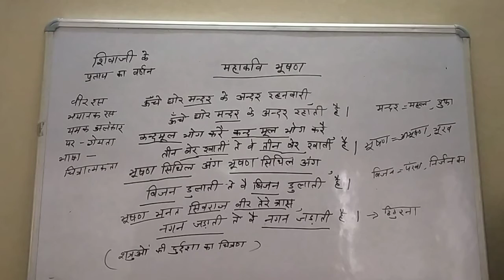महाकवि भूषण : भाग 5 | इन्दिरा सारस्वत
by Indira Saraswat ( Associate professor, Hindi)